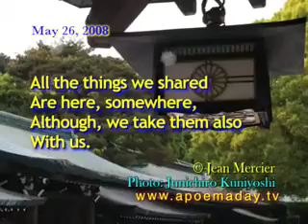FROM JAPAN: With Us - May 26, 2008